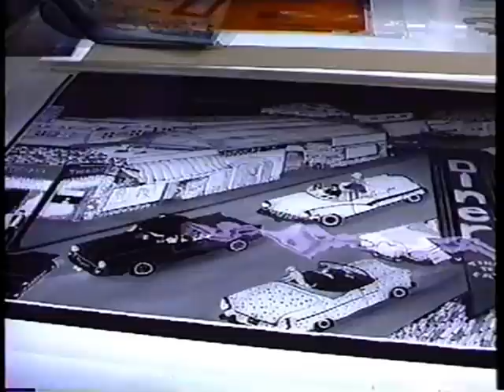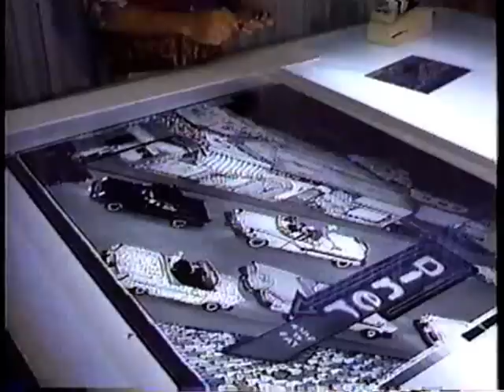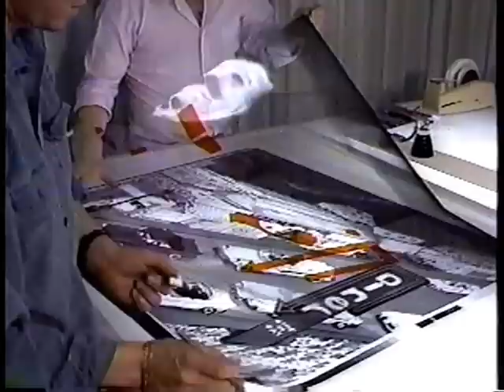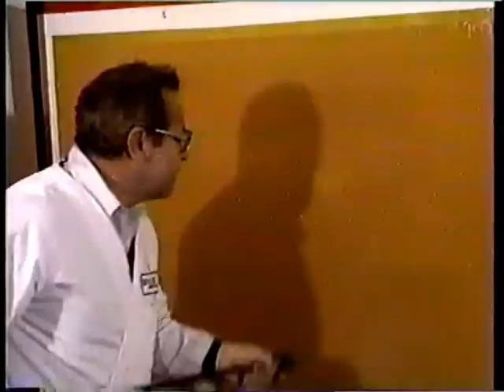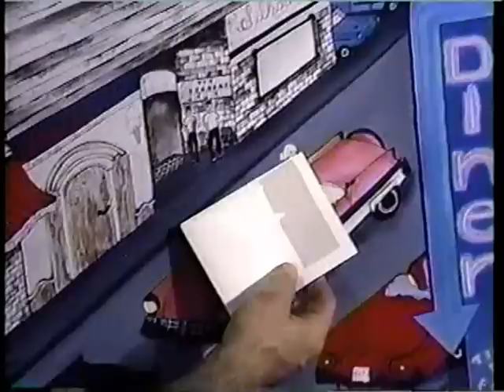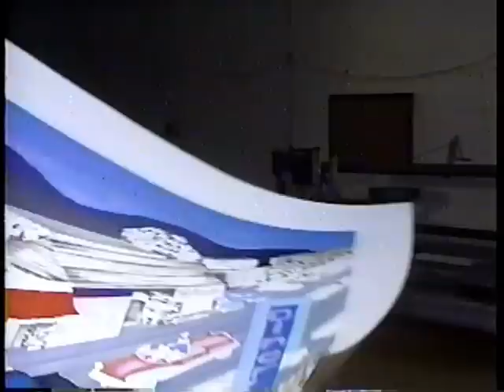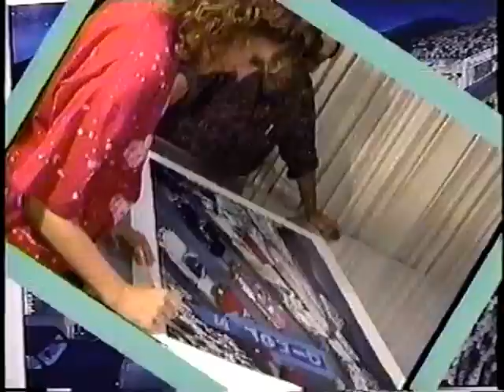The Making of a Serigraph - featuring master printer Juan Rosillo